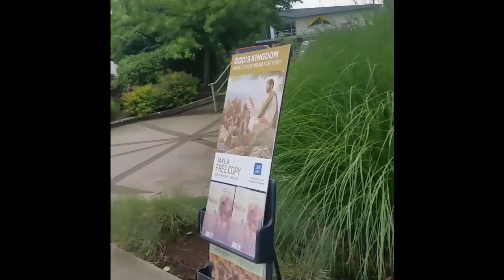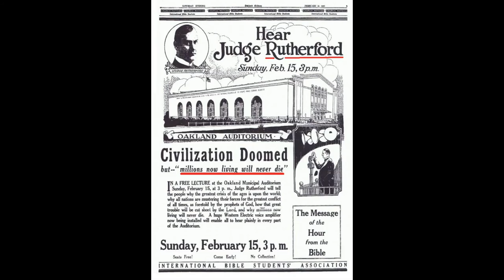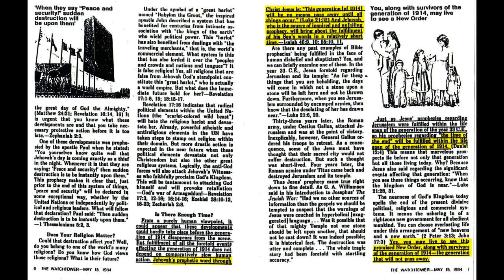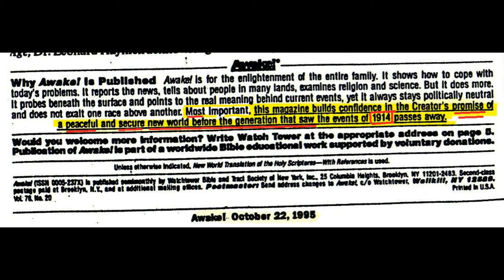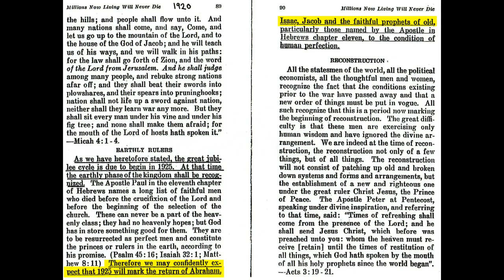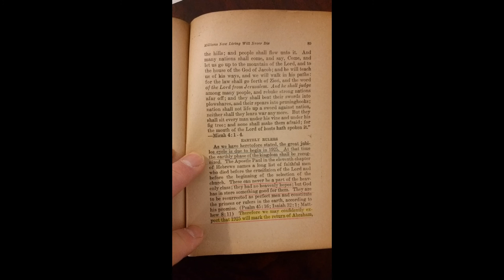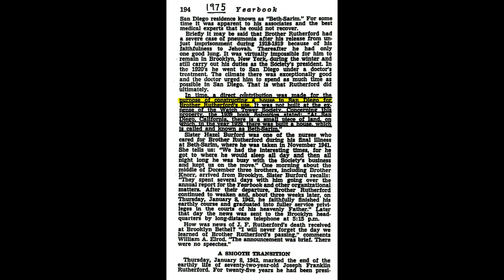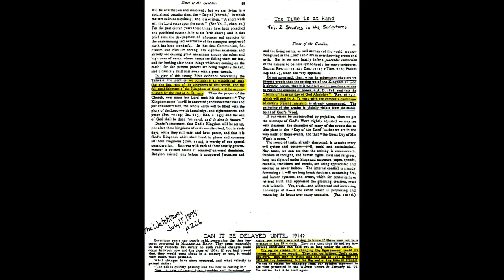Jehovah Witnesses a long history of false prophecies part 4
The pyramid monument is meant to be a minature replica of the Great Pyramid in Egypt,  which the leader of the Watchtower, Charles Taze Russell used to confirm,  and corroborate, his date false prophecy date of 1914.

The leader of the Jehovah witness
Joseph Rutherford had constructed Pyramid monument in the year 1919, about five years after Charles Taze Russell died.

Direct Quote from the Watchtower  tract Society, Annual Convention  souvenir report booklet =

 The Watch Tower Society burial lots in Rosemont United Cemeteries, five miles due north of Pittsburgh City, contain ample grave space for all the members of the Bethel family, and the Pilgrims and their wives—in all more than 275 adult graves.

In the exact center of the Bethel lot will be erected diagonally the Pyramid Shape Monument as designed by Brother Bohnet, and accepted by Brother Russell as the most fitting emblem for an
enduring monument on the Society’s burial space.

You can get a free pdf copy of Annual Convention  souvenir report booklet at =

For the true gospel message go to needGod.Com

The Watchtower organization, (Jehovah Witnesses) worst enemy in documenting and proving their history of false prophecies is their own Watchtower published material  !!!

The leader and Founder of the Watchtower organization, (Jehovah Witnesses), was Charles Russell he falsely prophesized that the end of world would be in 1914, then he taught it would be 1915 !
Check it out for yourself  in his book called: "The Time is at Hand".  (pages 99, & 101)  You can buy a reprint of the book at Amazon.com store.  I have a original copy.

- The Watchtower organization's second President and Leader was Rutherford, he said the end of world would in happen in 1918 !

- The President and Leader of Watchtower organization,  Rutherford wrote a book called: "Millions now living will never die".

- In this book President, Rutherford said that:  "Abraham, Isaac, and Jacob would return in 1925, and take charge of the visible affairs of earth".  (Pages 88, 89, 90) Check it out for yourself  in his book called: "Millions now living will never die" you can buy a reprint of his book at the Amazon.com store.  I have a original copy myself.  It is also document in another Watchtower publication called, "The New World".   (page 104).  This book is harder to get, did not see it on the Amazon.com store.  I have a original copy myself.

- The Watchtower organization built a Mansion, and held in trust for Abraham , Isaac, and Jacob. Rutherford ended up living in the Mansion. What a whooper of false prophecy and the scam by the leader of the Watchtower organization !

Jesus warned that many false prophets will appear and deceive many people! (Matthew 24:)

If you want more information on the documented history, of the false prophecies, deception, corruption, of the founders and leaders of Watchtower organization,  (Jehovah Witnesses) a eye opening book you can get at Amazon.com store is called:  "Crisis of Conscience", written by Raymond Franz who was a member on Governing Body, which is the top of the leadership and controlling force of the Watchtower organization

More good information on the Watchtower organization (Jehovah Witnesses) can be found at carm.org

Another good book on the Watchtower organization (Jehovah Witnesses)  is called: Reasoning from the Scriptures with the Jehovah's Witnesses, by Ron Rhodes,  you can get at Amazon.com store

God bless !!